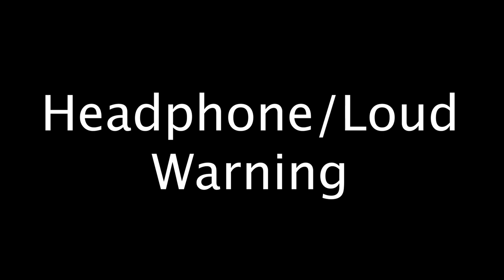20 Bee Movie "Ya Like Jazz" Meme Sound Variations in 30 Seconds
YA LIKE JAZZ?? AHHHH

About my channel:

I make thoughtful parodies sound variation/meme type videos, for sound variation videos I conduct research on which audio sources will be best for the video and put them into my editing software and spend hours upon hours using that audio source and multiple different visual sources and transform it into something new/transformative. For meme-type videos the process is very much the same, but I prioritize visual sources over audio sources. The audio/visual source/s in this video have been used in such a way as to create a new/unique viewing experience for audiences in which viewers can tell that there’s a meaningful difference between the original video and Disorb's videos.

COMMENT which is your favourite and any SUGGESTIONS you have for future sound variation videos :D.
20 Bee Movie "Ya Like Jazz" Meme Sound Variations in 30 Seconds